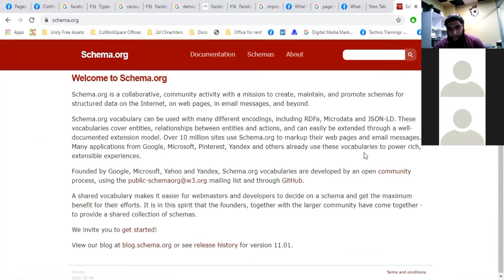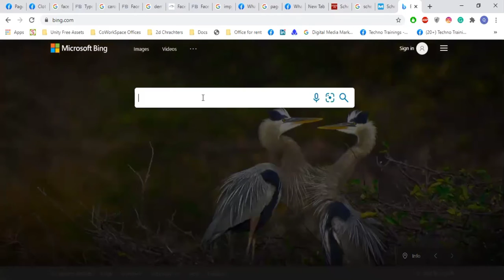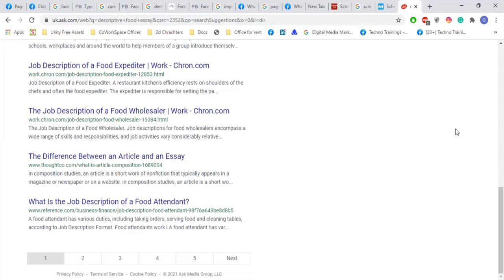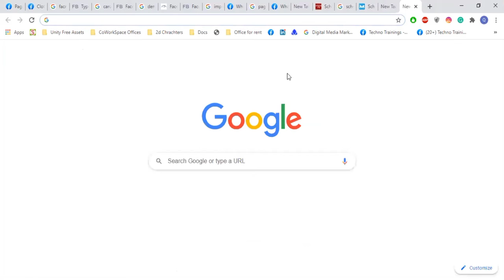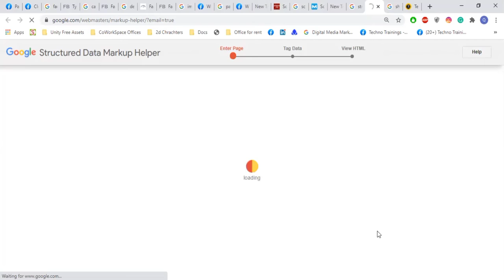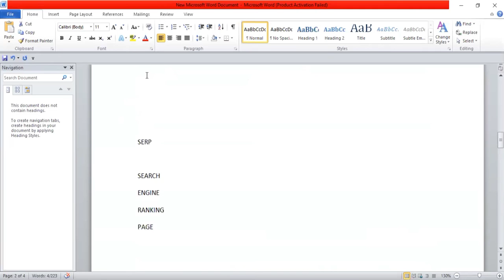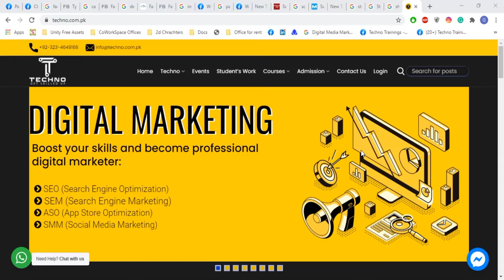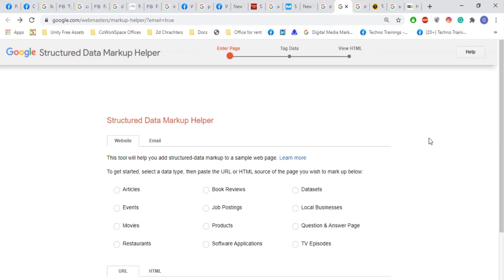Search Engine Optimization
The Complete Search Engine Optimization (SEO) Course
Head Office Address:
Office: Ibrahim Trade Centre,
Aibak Block, Garden Town, Lahore, Pakistan
For further details CALL: UAN# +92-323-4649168 l